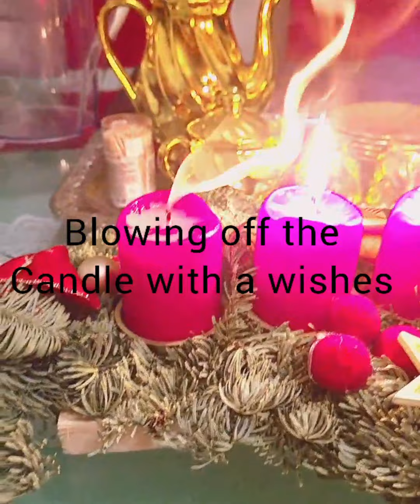Declaration into 2022